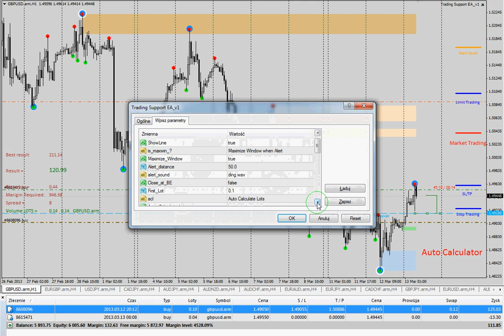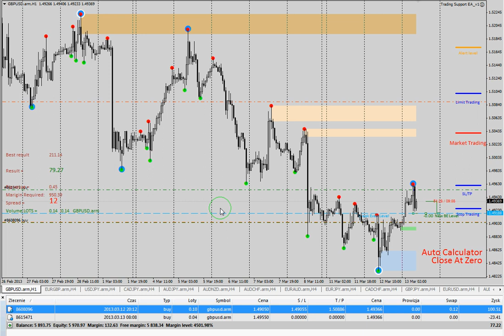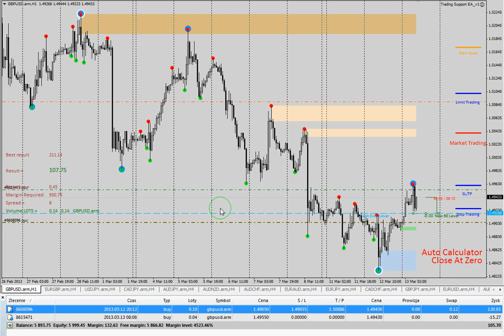Trading_Support_EA_tutorial_2